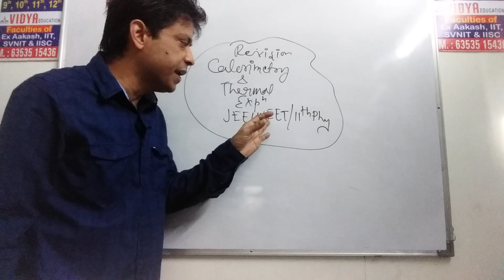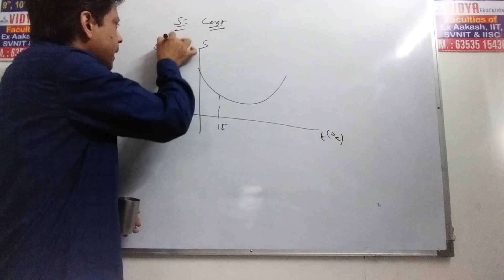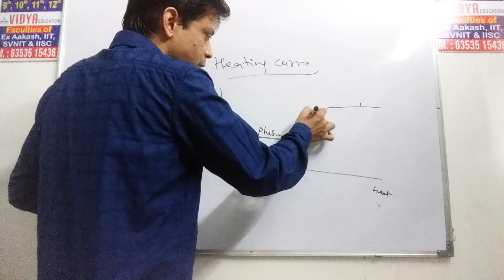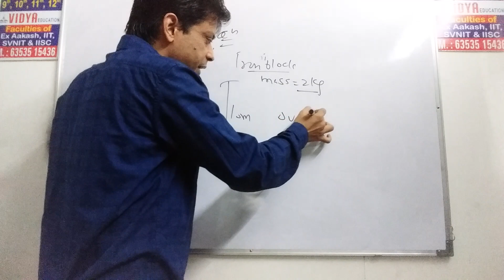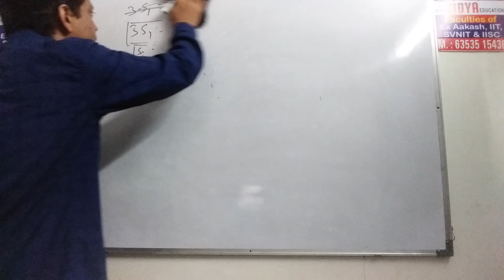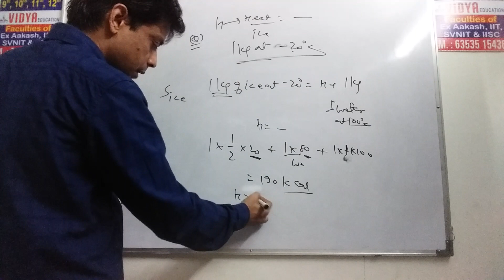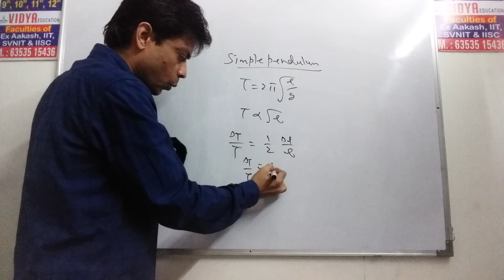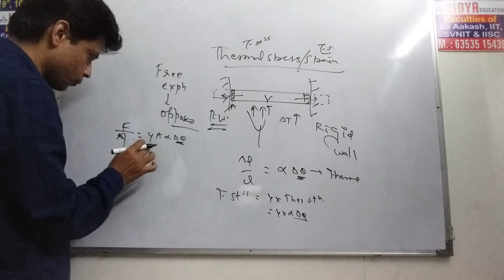REVISION, Calorimetry , Thermal expansion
VIDYA Education by Ravi sir